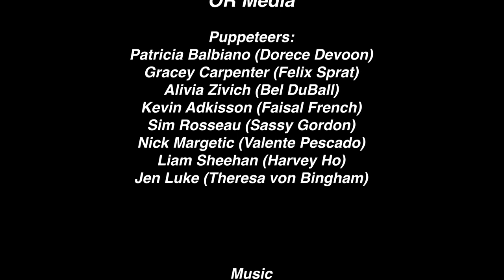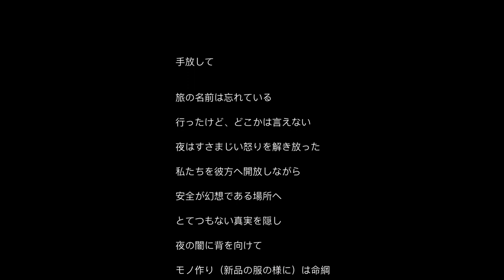Letting Go by Gerhardt Knodel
LETTING GO

 - Created by

Gerhardt Knodel
 - Direction, Artwork, Marionettes, and Production.

JC Whitelaw, Roselie Bellanca, & OR Media

. Puppeteers:
Patricia Balbiano (Dorece Devoon)
Gracey Carpenter (Felix Sprat)
Alivia Zivich (Bel DuBall)
Kevin Adkisson (Faisal French)
Sim Rosseau (Sassy Gordon)
Nick Margetic (Valente Pescado)
Liam Sheehan (Harvey Ho)
Jen Luke (Theresa von Bingham) Music:
La Murga - Willie Colon, Hector Lavoe, Yolo Toro. Album: Asalto Navideño,
1970, Craft Recordings

Eclipse - David Chalmin, Katia Labeque, Marielle Labeque, Bryce Dessner.
Album: Chalmin: Eclipse 2023

Lose Control - James Hype, 2023, Insomniac Records

Tibetan Monks and the Maharadja, Eaon Magnus. Album: Maitre Kili Kimpu, 2013

Divertimento - (Arr. for Sextet by Vlatko Nushev)
Album: Divertimento: III.Festif, 2023
Vlatko Nushev, Guillaume Connesson, Simon Trpceski